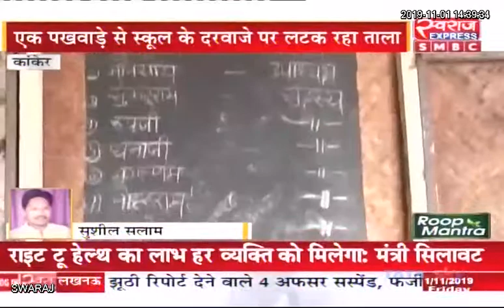Kanker News CG: सरकार की योजनाओं को पलीता लगा रहे शिक्षक